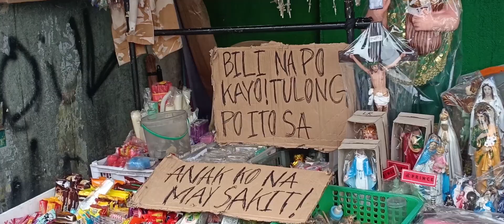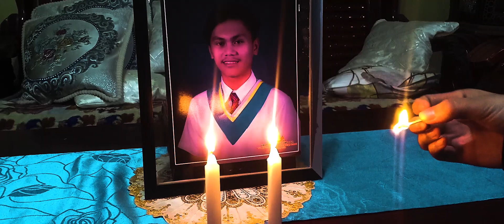Pawer 2x - A Superhero Film (Short Film) (Brice Suazo Films)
Pawer - A Superhero Film (Short Film)

Director: Brice Suazo & Aj Sampaga
Starring: Aj Sampaga, Desie Angel Bobadilla, Christine Dhey Sajulga, Bryan Sarmiento, Lanze Damasco, Paulyn Espiritu, Hexcelle Jane Lumanta, Danica Mendoza, Annabelle Asia, & Cjade Samson
Cinematography: Brice Suazo, Cjade Samson, & Kxandra Cubillio
Editor: Brice Suazo, Aj Sampaga & Ira Gutierrez
Script Writer: Jen Gonzales, Ericka Asistores, & Kathleen Pascua
Producers: Krystal Mojar, Paulyn Espiritu, Lermagne Rolle, Lenny Rodriguez, Trishalyn Calooy

Shot entirely on Mobile Phone.